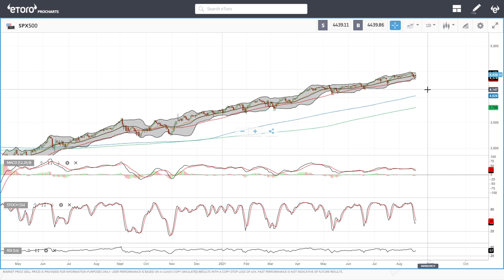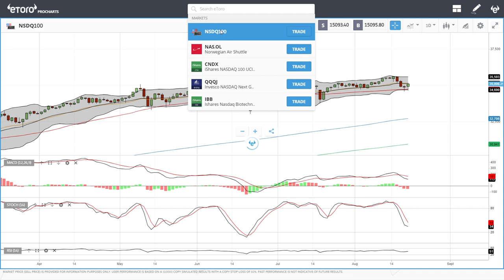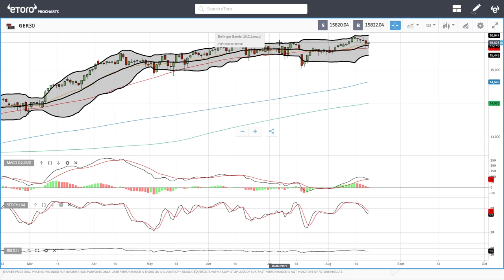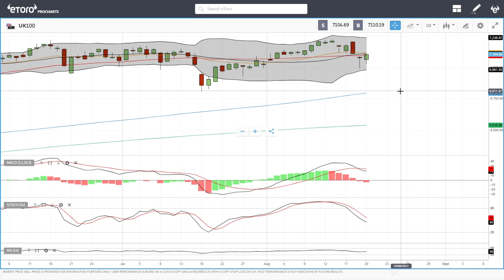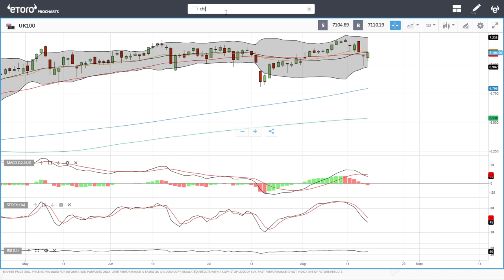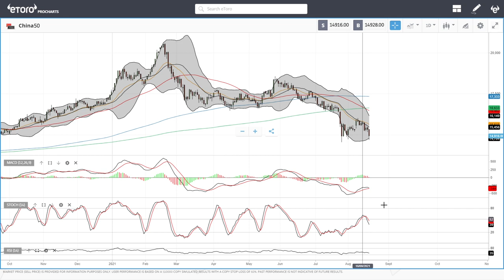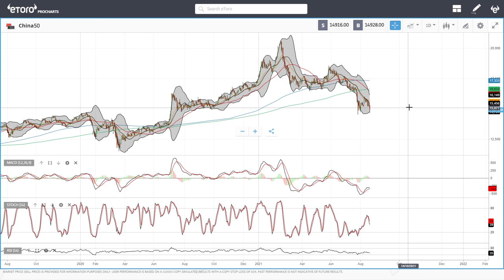S&P500, DJ30, Nasdaq, DAX, FTSE, China50 forecast for August 23, 2021